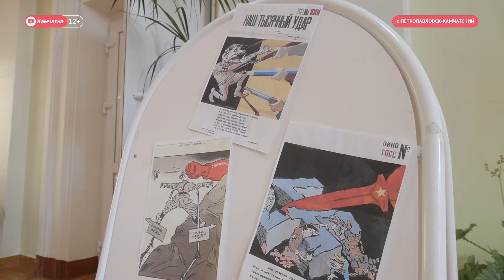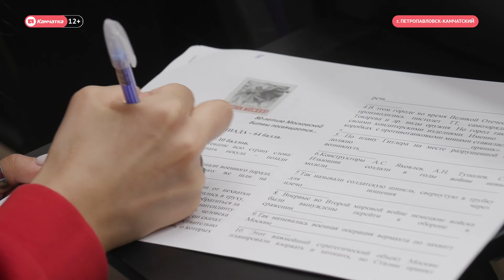Олимпиада по истории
Четвёртая народная олимпиада по истории прошла на Камчатке 15 апреля. Это совместный проект Камчатского государственного университета имени Витуса Беринга и Российского военно-исторического общества. Тема в этом году — 80-летие битвы под Москвой.